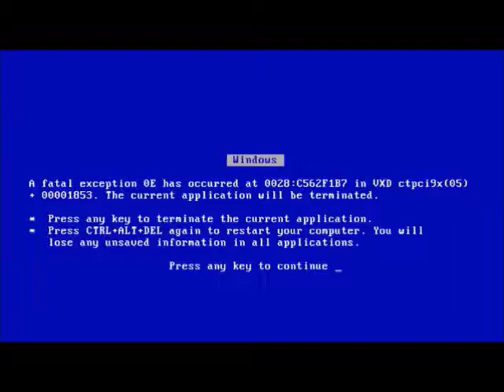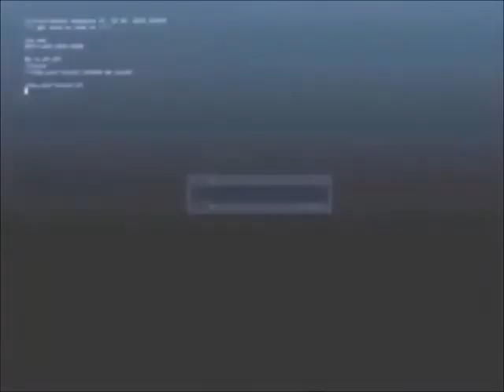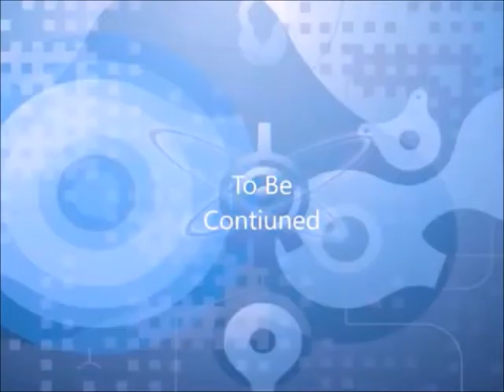Code Lyoko Abridged Episode 02